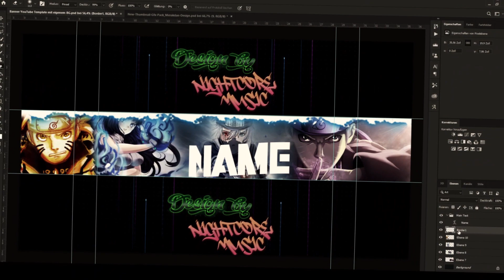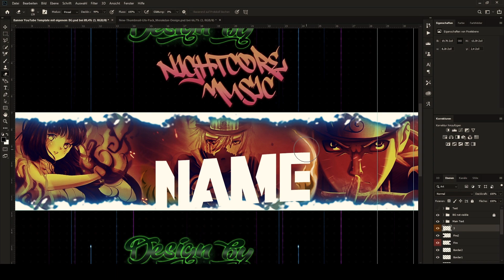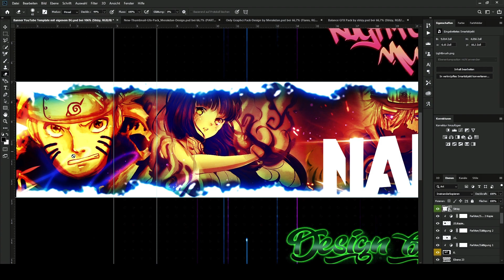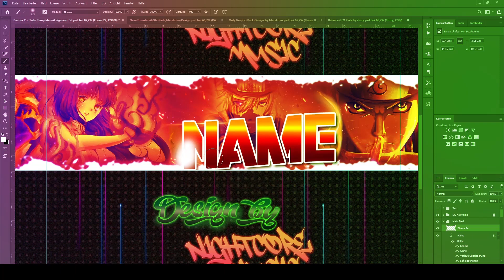Free Naruto Anime YouTube Banner | Made with XP-Pen Deco 01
If you like this Video 👍 and activate the 🔔
◣English◥
I made this Naruto Banner with the XP-Pen Deco 01 Graphic Tablet :)
It works really good and smooth with Photoshop. But of course you can use it in other Programs too.
(Photoshop,Paint,Illustrator,After Effects,Manga Studio etc.)

If you are interested in a Graphics Tablet,

Amazon-Link (XP-Pen Deco 01):

◣German◥
Ich habe den Naruto Banner mit dem Grafiktablett "XP-Pen Deco 01" erstellt :)
Es lässt sich damit sehr gut in Photoshop arbeiten.
Natürlich ist das Grafiktablett auch mit anderen Programmen kompatibel.
(Photoshop,Paint,Illustrator,After Effects,Manga Studio usw.)

Hier kannst das Grafiktablett kaufen, welches ich für das Video auch benutzt habe (XP-Pen Deco 01):

Hier kannst du es auch über Amazon kaufen (XP-Pen Deco 01):

✫Artist/s: ▼
✫Song: ▼
★Track Submission★
Time Stamps:
00:00 Intro
00:20 Banner
03:30 Ad/Werbung

Lyrics:
n.a.